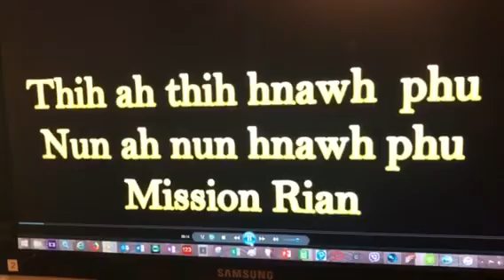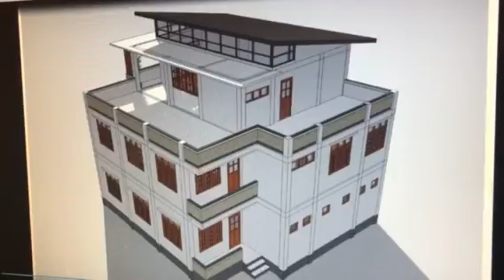Thih sh thih hnawh phu Nun ah nun hnawh phu Mission Rian ( MMI )